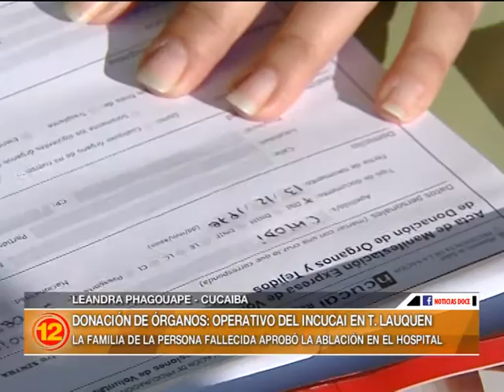El CUCAIBA realizó un operativo de ablación de órganos en el Hospital